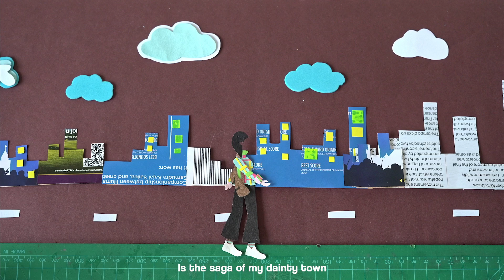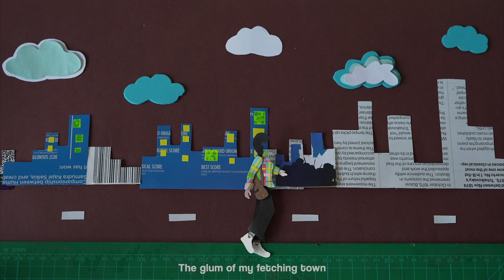RUPOHI SOHOR || Maitrayee Patar x Brother Lui (Dibya) || Assamese Music Video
The Story Behind the Song:

'Rupohi Sohor', literally meaning 'beautiful town' was conceived on a random, gloomy winter evening in Guwahati. However, it took me over a year to figure out the real essence of the song. It traveled with me through the cities and mountains and seas and people, and finally showed itself in Goa in an intimate trip to Goa with my childhood friends! Following a chance meeting on another winter evening, the song eventually became a fun musical collaboration between myself and veteran guitarist Brother Lui from Shillong. His excellent yet minimalistic musical sensibilities gave just the right lift to the composition. Finally, Kadambari Kashyap, another gem in her field and an old friend came onboard for the visual imagination of the song. Her signature dreaminess is what the musical film carries.

The song-

The song chases a girl romancing the cities she travels to and the surrounding love, (be)longing and nostalgia. The singer sees her city as a beautiful paradox in which the ones who leave don’t really leave and the ones who stay back struggle to belong. Love abandons, like sparrows escaping the concrete chaos. And despite, there is that someone who makes the city 'rupohi' for her! Is he love? Tune in to the song to find out! :)

Audio credits

Vocals, lyrics & composition- Maitrayee Patar
Guitar design & whistle- Brother Lui (Dibya)
Additional production- Sumit Baruah
Recorded/Mixed/Mastered at- The Sound Zone
Assistant recordist- Uddipta Sarmah
Translation/subtitles- Daradi Patar

Video credits

Concept- Maitrayee & Kadambari
Direction, camera & edit- Kadambari Kashyap
Art- Gayatri Gogoi
Color grading- Ajanur Rahman

Special thanks

Angaraag Mahanta
Daradi Patar
Mahan J Dutta
Abhijit Laskar